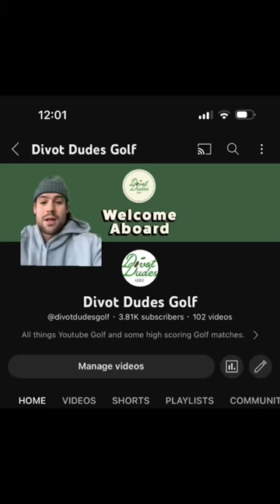What does it mean moving forward? Let’s find out!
Micah Morris Golf announced News today he is signing with TaylorMade Golf. What does this mean? Will he collab with Tiger woods and Rory? Let chat about it!